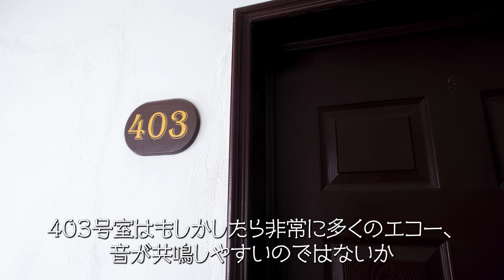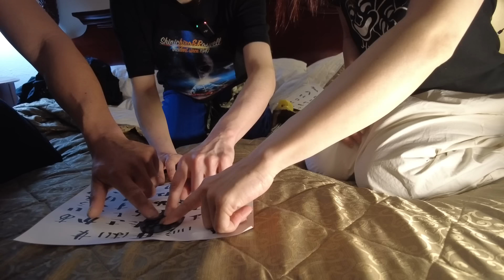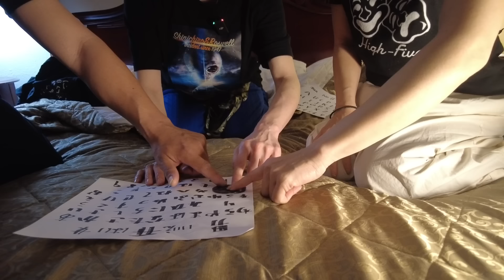【心霊】メキシコ最恐の幽霊城ホテルに潜入！証言者「大量の⚪︎骨が…」心霊現象発生【ヤバ帝メキシコツアー①】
2024年4月に敢行された「オカルト大国メキシコ6泊9日のヤバイ旅」！
その不思議満載なツアーにヤバイ帝国のカメラが密着！！
まずは初日に訪れたグァナファトの幽霊城ホテル「カスティージョ・サンタ・セシリア」で起きた出来事をレポート！

🔥通訳・取材協力
株式会社メキシコ観光
酒井美樹

🔥【書籍情報①】
福田光睦著『なぜ、私は誰とでも寝てしまうのか〜令和女性10人のセックス黙示録』（双葉社）

🔥【書籍情報②】
横澤丈二著・角由紀子編集『30年間事務所に出た幽霊が教えてくれた 死後の世界』（KADOKAWA）

🔥角由紀子
2013年に日本最大のオカルトサイト「TOCANA」を立ち上げ、9年間編集長を務めたのち、独立。オカルト研究家。円盤・宇宙人映画研究家。超ムーの世界R、すみっこオカルト研究所、角由紀子の明日滅亡するラジオ、ケンドーコバヤシの絶対見ない方がいいテレビなどに出演。連載：ナックルズ
🔥『オカルト異世界ばなし』（竹書房）大好評発売中！原作：角由紀子　漫画：グラハム子

🔥福田光睦
Modern Freaks Inc.代表 地下編集者という名の荒野に棄てられた人間賛歌蒐集業。『Black Calendar』管理人 『下ｰ1グランプリ』『デスカルチャーサミット』『ヤリ●ン甲子園／ヤリ●ン五輪』主宰 『ネットで噂のヤバイニュース超真相』企画・監督 ドキュメンタリー映画『HYODO』全国劇場公開中！ 劇映画『YARIMAN HUNTER』初の著書『なぜ、私は誰とでも寝てしまうのか〜令和女性10人のセックス黙示録』（双葉社）が全国書店にて発売中！

🔥マリウス
事務所収録の時に稀に現われる激カワ猫

ネットで噂の「ヤバイニュース」超真相
ケンドーコバヤシの絶対見ない方がいいテレビ